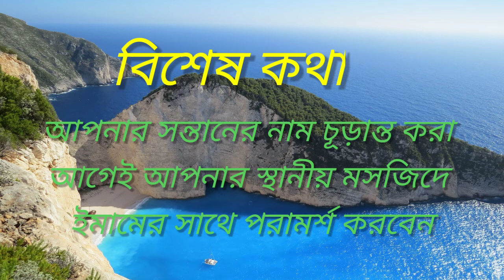Habib namer Islamic orrth ki/হাবিব নামের আরবি অর্থ কি